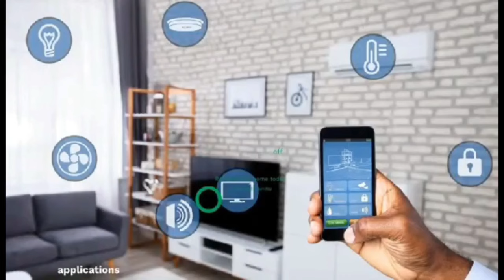Naana Brown visit to heaven!!! amazing encounter